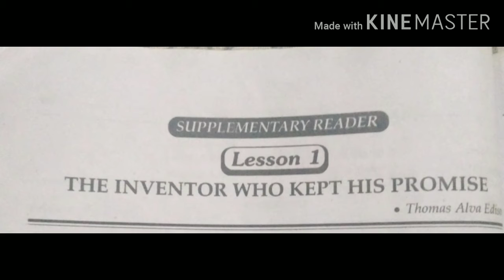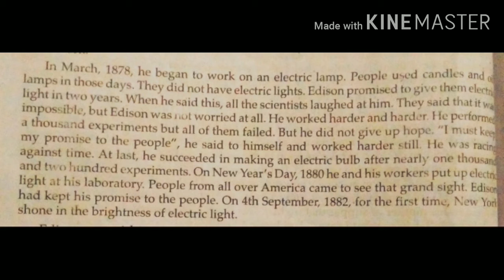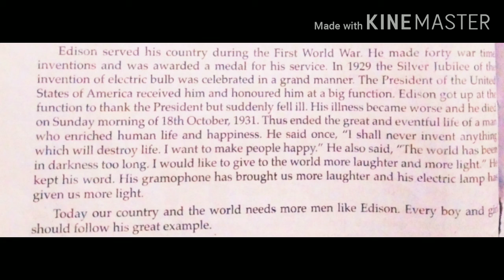The inventor who kept his promise (Thomas Alva Edison) Part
The inventor who kept his promise

इस भाग में हम देखते हैं कि Edison अपने देश के लोगो से वादा करता है कि दो साल में विधुत् बल्ब का खोज करेगा
सभी उस का मजाक उड़ाते है लेकिन उस पर किसी के बात का कोई फर्क नहीं होता है
वो कठिन मेहनत करता है और 1000 प्रयोग करता lekin सभी प्रयोगों में असफल होता है
और फिर भी वह हिम्मत नहीं हारता है बल्कि और भी ज्यादा कठिन मेहनत करता है
और 1200 प्रयोग के बाद वो सफल हो जाता हैं
बाद में प्रथम विश्व युद्ध के दौरान Edison अपने देश के लिए 40 खोज कर के देश की सेवा की जिस कि वजह से उन्हे राष्ट्रपति के हाथ से सम्मान भी मिलता है

अंत में हमे सीख मिलती हैं कि हमे अपने लक्ष्य को हासिल किये बिना हिम्मत नही हारना चाहिए चाहे परिस्थिति कितना भी विपरीत हो
जैसा edison अपने जीवन मे किये.